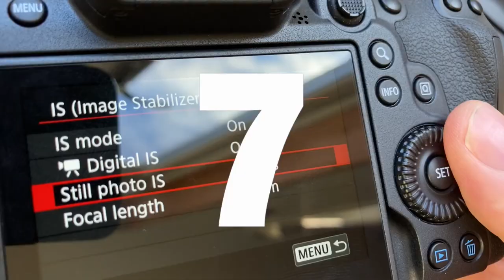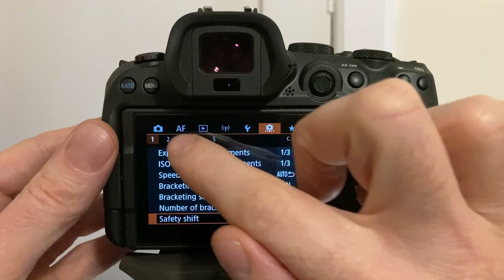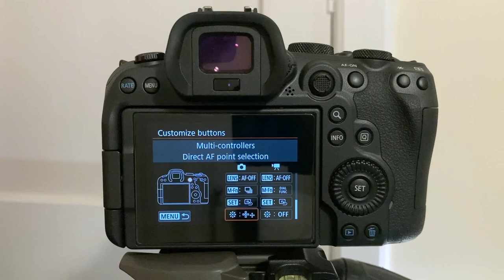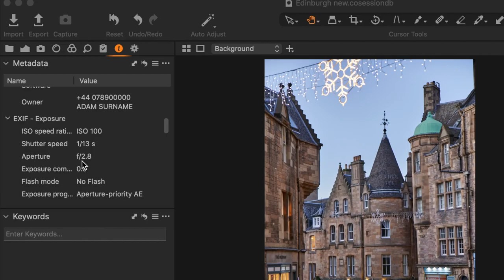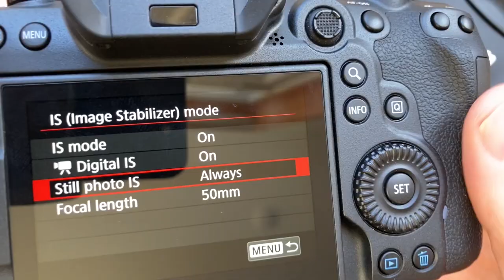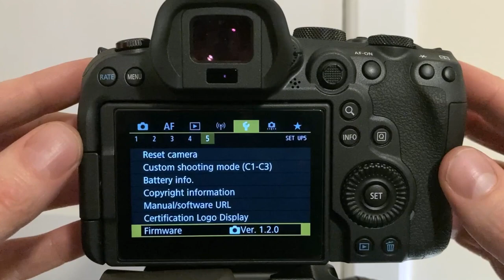First 7 Settings you MUST change, Canon R6 R5. (set-up)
A quick look at the fist 7 important changes that I made on my Canon R6. You may or may not have these set, a few are very important to get your camera working properly. In my next video, I will dive deeper into the menus and custom buttons on the Canon R6 camera. Some of these settings will work perfectly on the Canon R5 also.